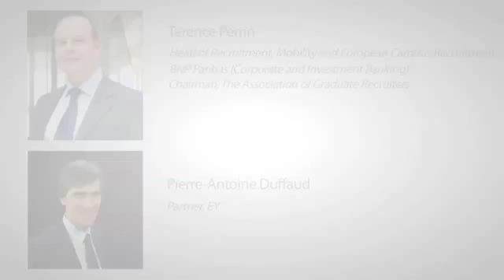EDHEC Finance Career Day's